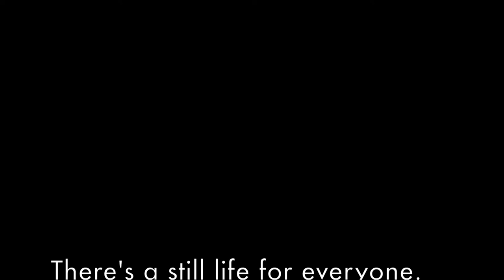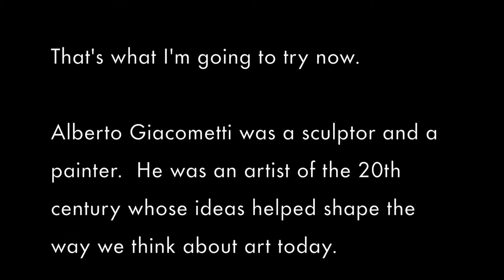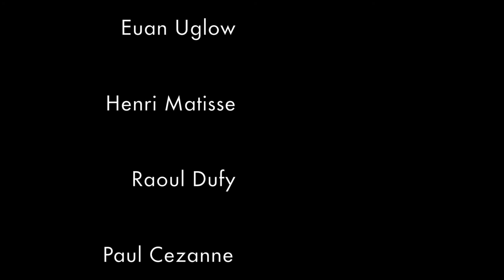Working from a still life. For Key Stage 3 art pupils.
A short film touching on things to consider when working from a still life. Includes a time lapse drawing and some examples of still life painting. Made as a resource for years 7 and 8 and GCSE students.